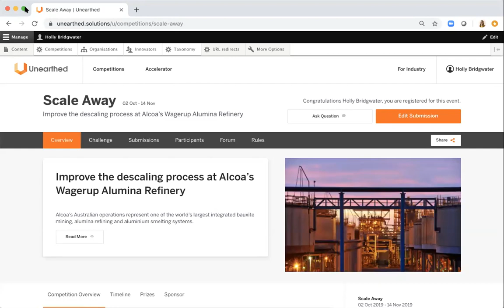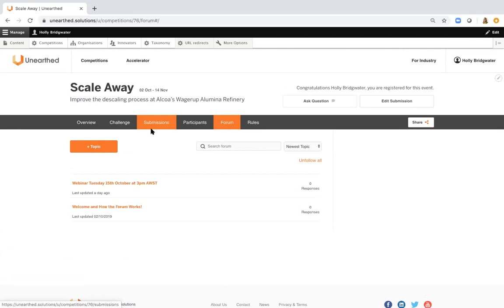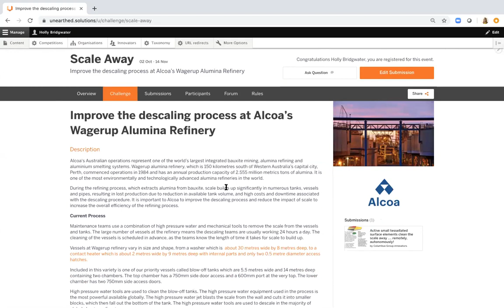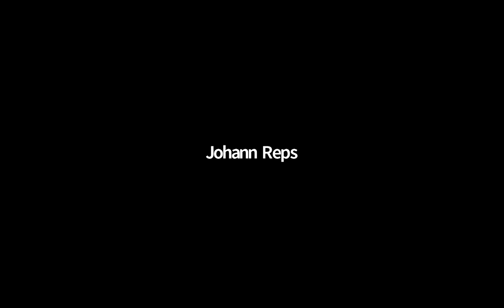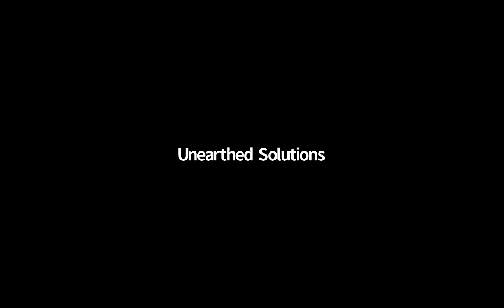Webinar: Alcoa Scale Away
The Alcoa team presents the Scale Away challenge and  answers questions from the audience.